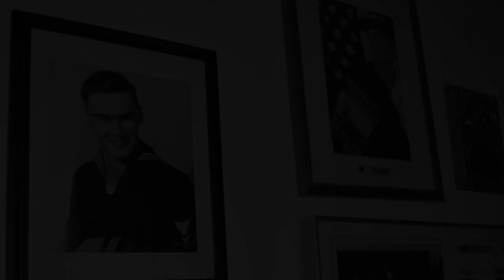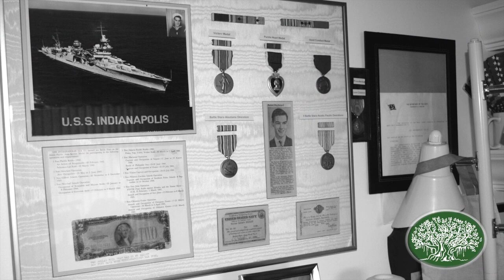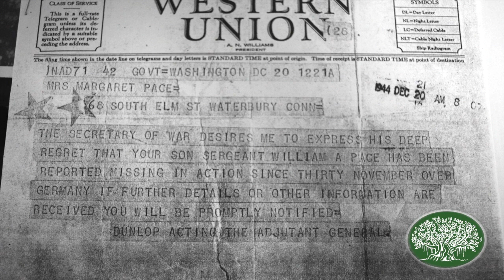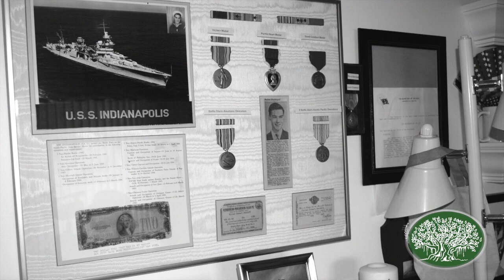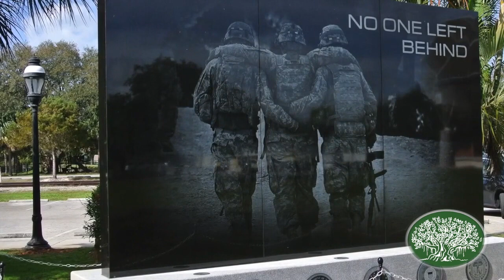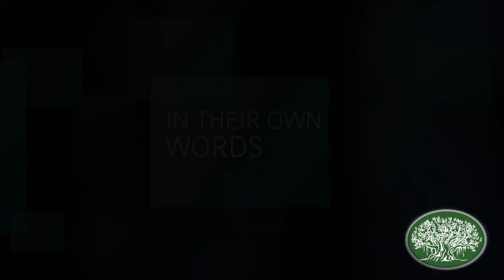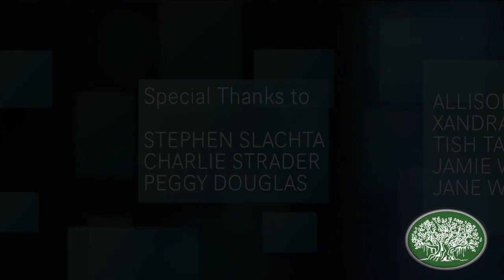BSHS 2015 Myron Kratzer Master